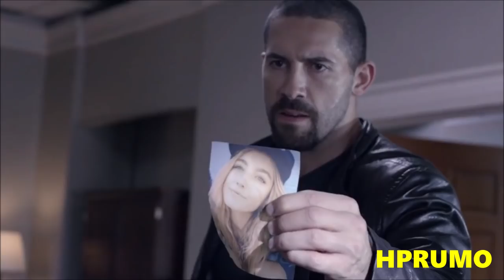Scott Adkins 😎 Tribute (in HD) / Close Range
Close Range (formerly known as Dust Up) is a 2015 American action thriller film directed by Isaac Florentine, and starring Scott Adkins, Nick Chinlund, Jake La Botz, and Tony Perez. The film follows Colton MacReady, a rogue soldier-turned-outlaw, who is forced to protect his sister and young niece from a corrupt sheriff and a dangerous drug cartel who descend upon his ranch for revenge.

The film premiered on Polish television on September 16, 2015. It received a limited theatrical release and VOD release in the United States on December 4, followed by a home video release on January 5, 2016.